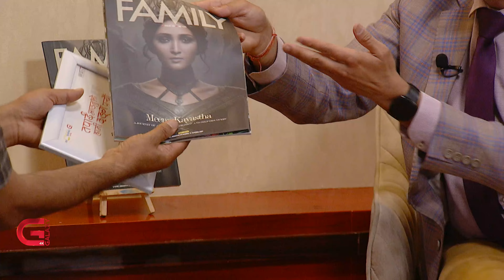Upendra Khanal | This Morning LIVE In Conversation